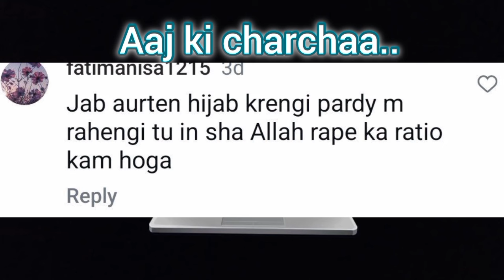content k liye emotions k sath khilwaad💔Dark reality of Saba Ibrahim!😱sabaibrahim